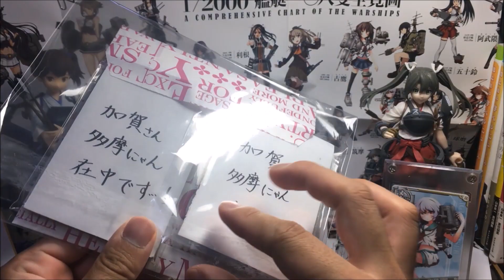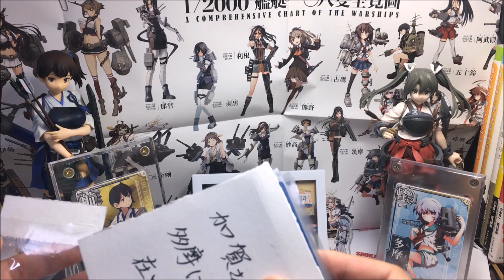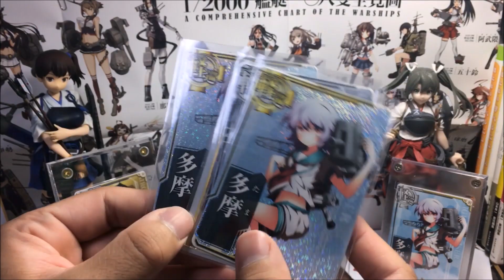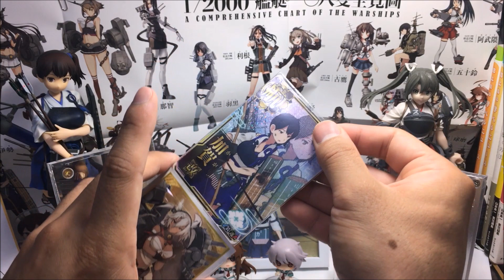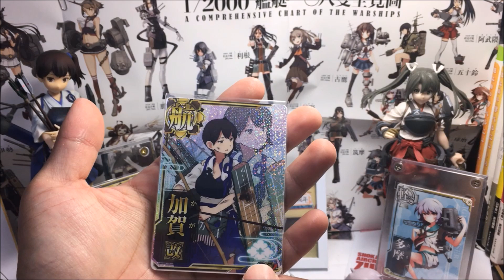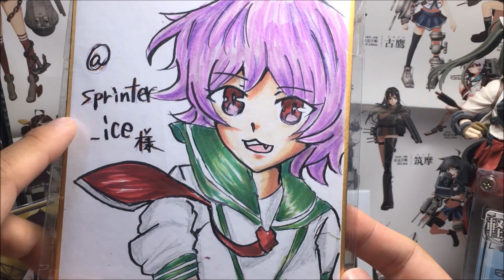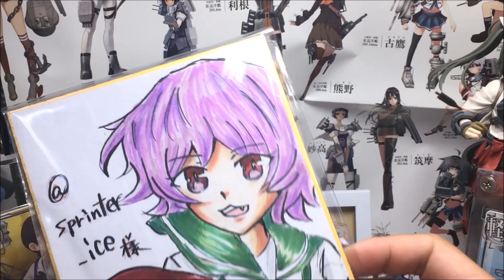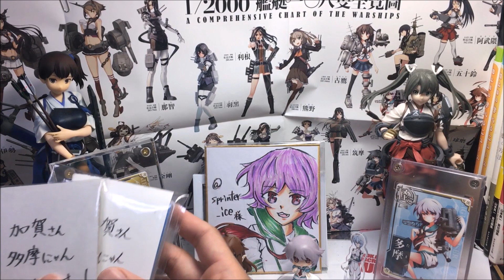【視聴者さんからの提供品！】艦これ関係の嬉しすぎる内容とは…！？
【視聴者さん 提供品開封(紹介)】
今回は初の…！？提供品をいただきましたので開封してみました！
とても心のこもった品…どんなものでも嬉しいですが、
まさか当チャンネルで提供品開封動画をお送りできるとは思ってもいなかったので、本当に感謝感激☆です！
夢かなう…！？

This time we opened the offerings from viewers! What good item?